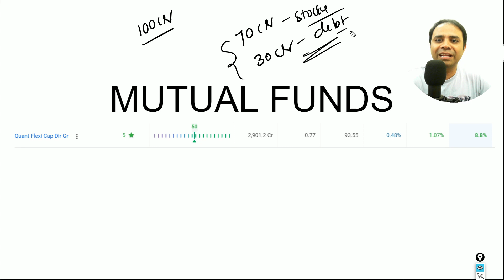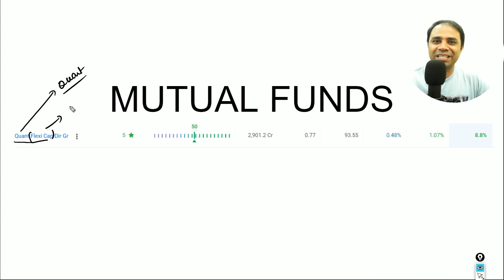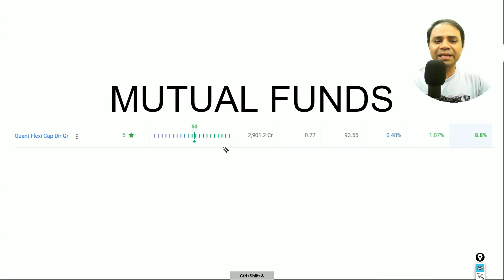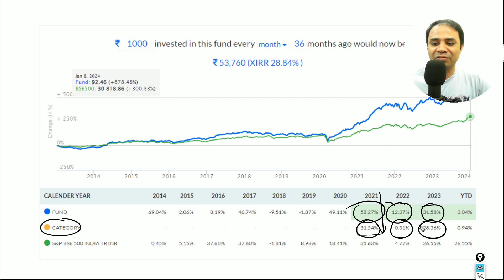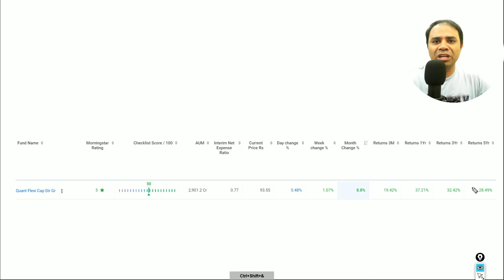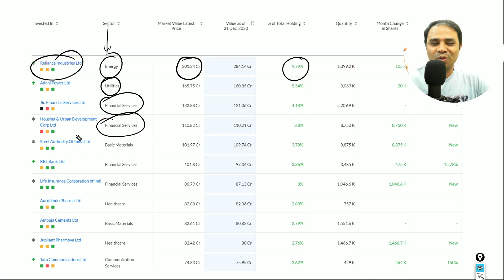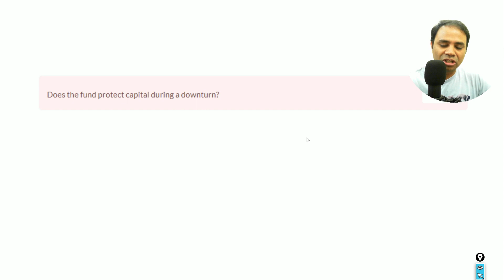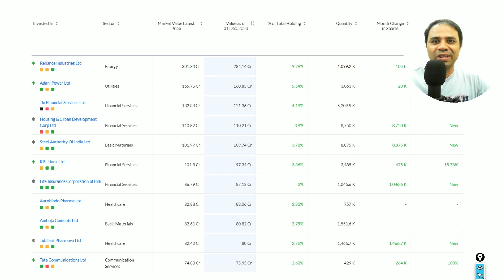బెస్ట్ మ్యూచువల్ ఫండ్ ? రిటన్స్ ఎలా ఉండవచ్చు?